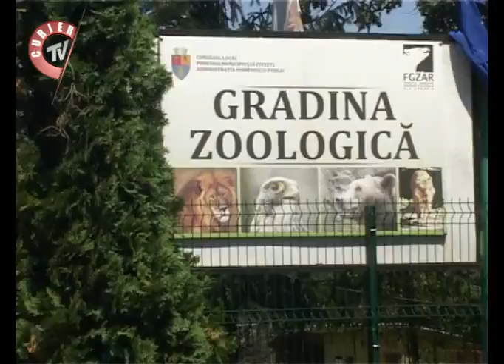intrare libera la zoo